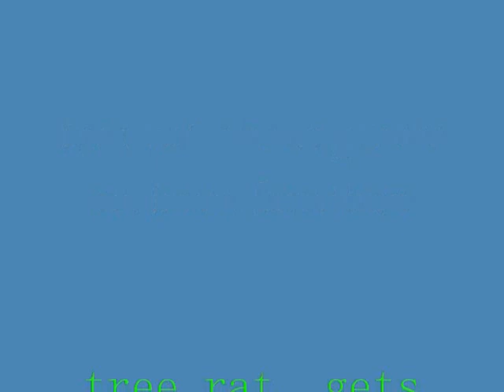tree rat gets greased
tree rat gets greased. tree squirls  eat the bird feed but bloodhive fights back